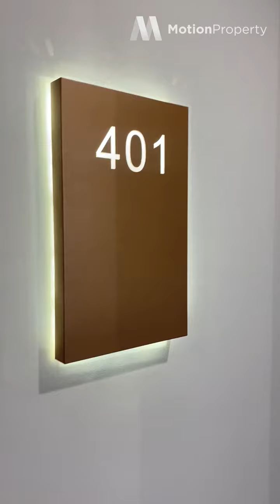For Lease: 401/763 Toorak Road, Hawthorn East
1 Bed + Study 1 Bath 1 Car Space